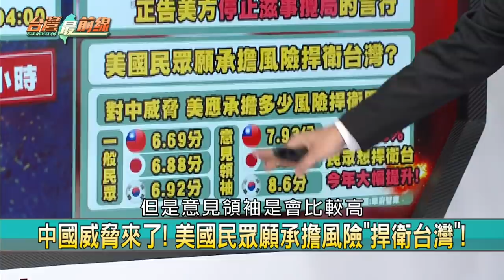抓中潛艦？美EP3夜巡6小時？！ 王定宇揭美軍真正行動！【台灣最前線 精華】2020.10.15